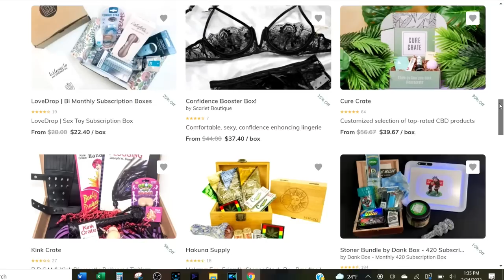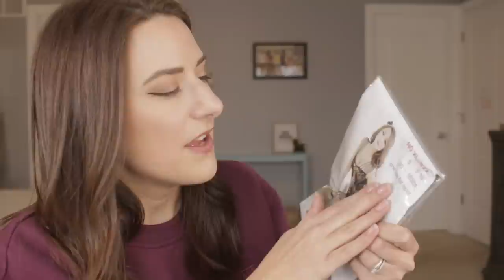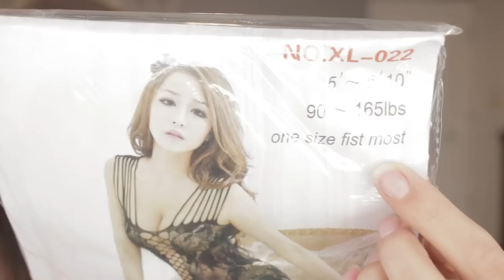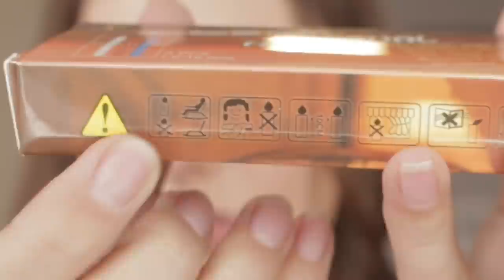THE WORST RATED 18+ 🍑 ADULT BOX EVER | 😬 Booty Box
$49/Month + $14/Shipping